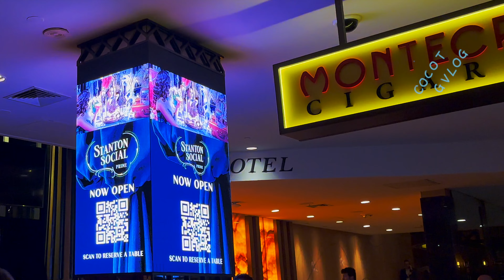Lofi Relaxation Caesars Palace Las Vegas May 2023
- Artist Attribution Music By: "KaizanBlu" Track Name: "Cold Nights" • Instagram • SoundCloud • Facebook • TikTok - @kaizanblu • YouTube